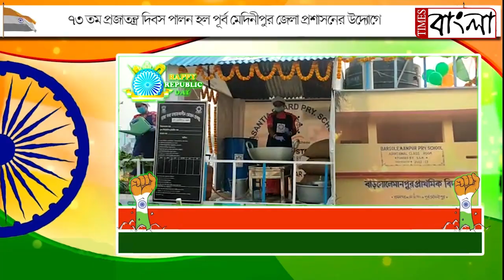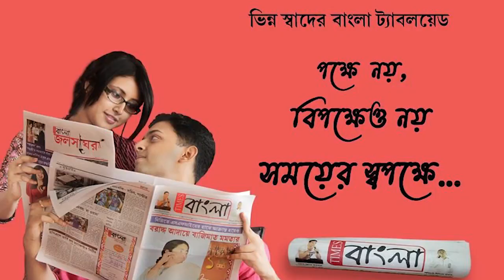৭৩তম প্রজাতন্ত্র দিবস পালন পূর্ব মেদিনীপুর জেলা প্রশাসনের উদ্যোগে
৭৩তম প্রজাতন্ত্র দিবস পালন পূর্ব মেদিনীপুর জেলা প্রশাসনের উদ্যোগে